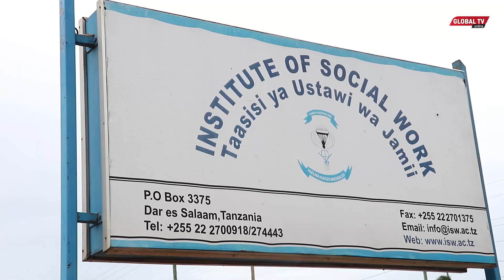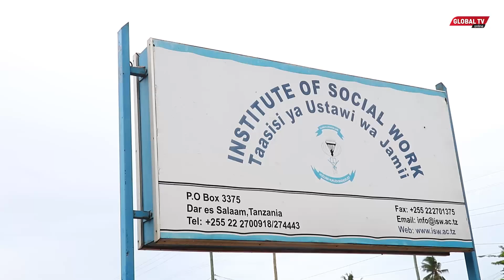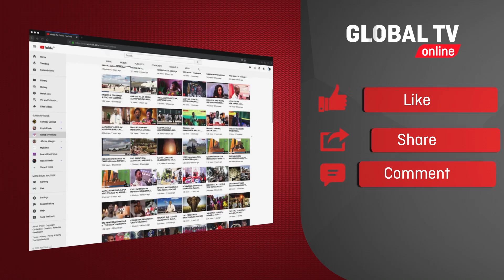SHINDANO LA PUBLIC SPEAKING: FOMU ZILIVYOGAIWA KWA WANAVYUO DAR..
Kama wewe ni kijana na una kipaji cha kunena mbele za watu kwa lugha nyingine (PUBLIC SPEAKER) basi usikubali kupitwa na fursa hii ya kushiriki kwenye shindano la Speaking Competition...

Fomu zinapatikana jijini Dar kwenye ofisi za Global Group zilizopo Sinza Mori karibu na Wanyama Hotel